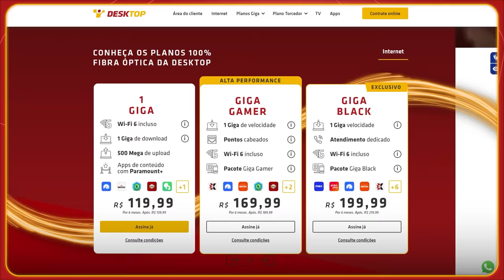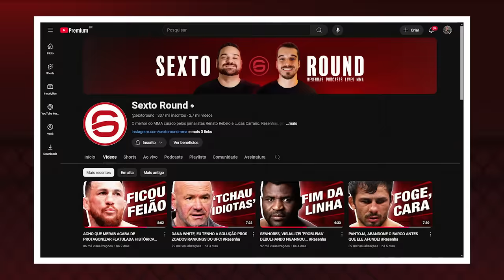NGANNOU, ME DESCULPE. FUI MOLEQUE...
Índice do vídeo:
00:00 Desktop | Conheça a melhor internet de SP
00:58 Início da Resenha